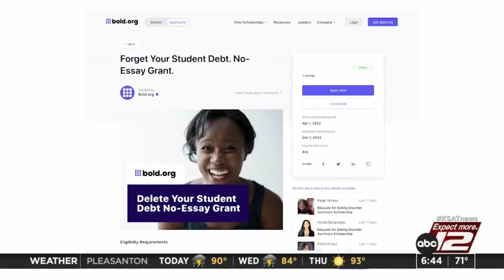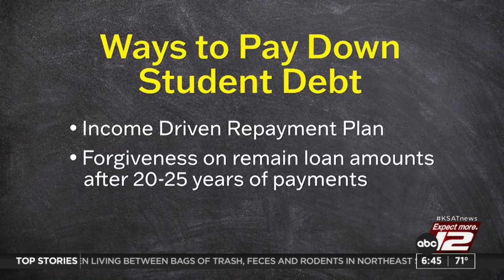Some faster ways to pay off your student loans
43 million people in the U.S. have student loan debt. That's one in eight Americans!